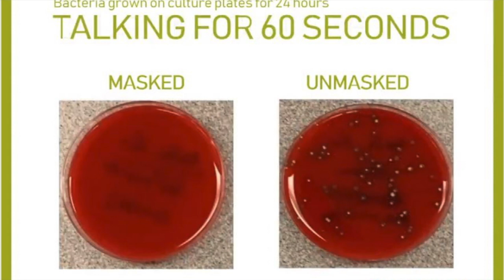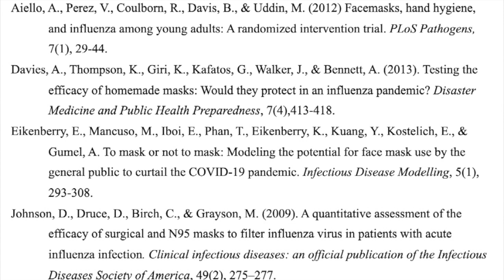Science Time with Mr. Hettes: Masks vs the Coronavirus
Mr. Hettes breaks down the science behind wearing a mask while combatting the Coronavirus.